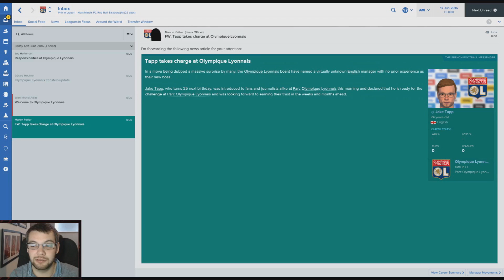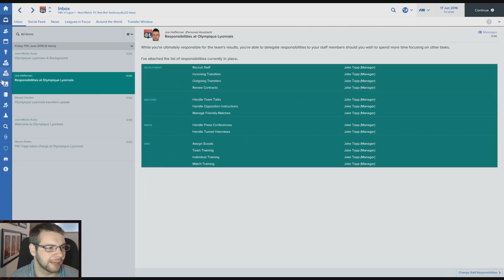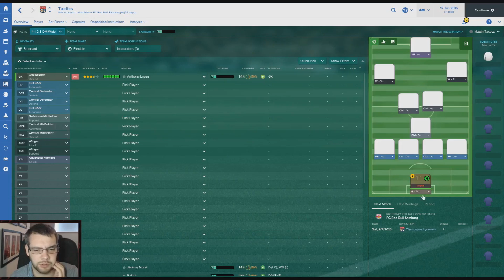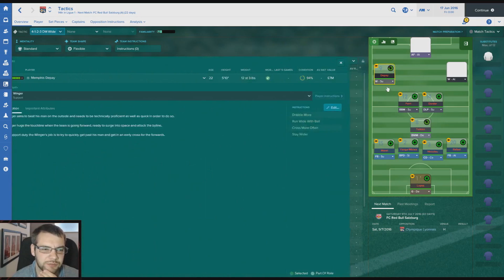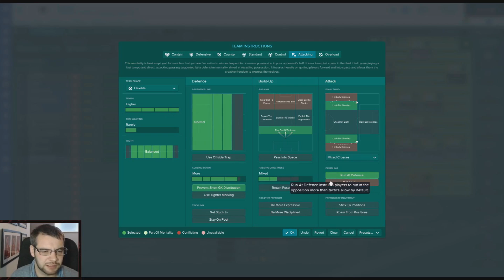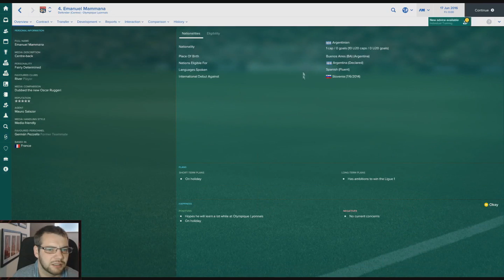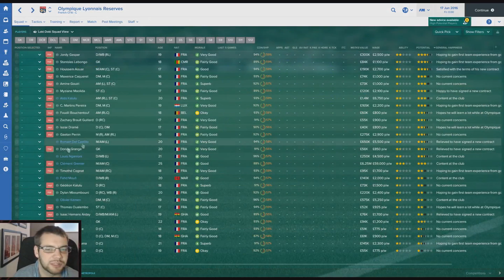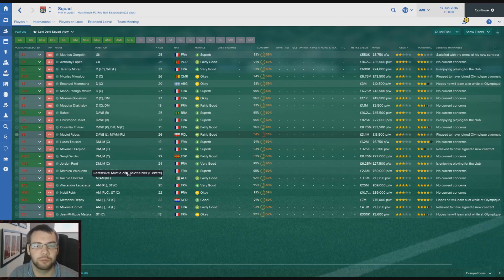Lyon | Lets Play | Episode 1 | Introduction | Football Manager 2017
Yo guys, welcome back to a new series where we take over Lyon in  Ligue 1.  This series is a lot more to do with how I play and a more in depth look at how i go about tactic's, transfer's, staff and general game play. We start off with going through the squad and sorting out a tactic.